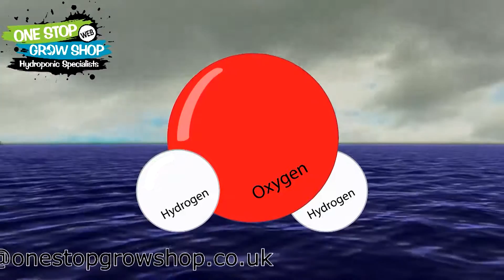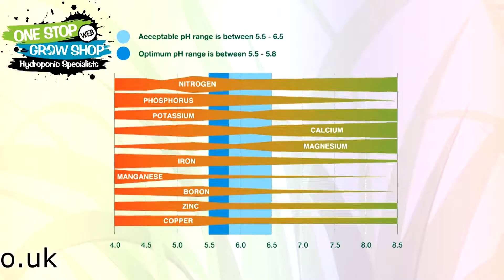Hydroponics Basics: What Is pH and Why Is It So Important?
Let one of our hydroponic experts, Kris, explain to you the basics of adjusting pH levels and which nutrients are best to use for effective plant growth.